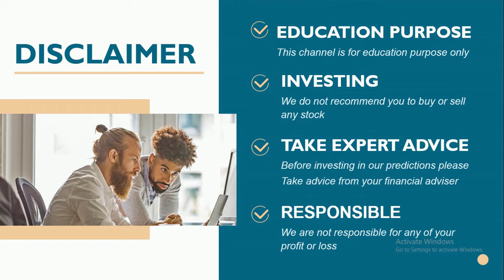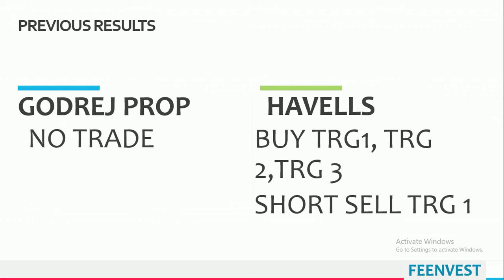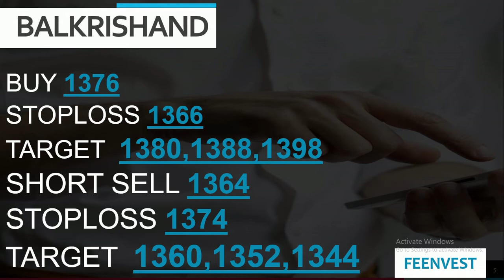Intraday calls for 05 November 2020 |intraday stocks for tomorrow thursday | feenvest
You will get the following benefits :
1.Free Demat Account
2.Zero Equity Delivery
3.₹20 Per Order in Intraday, commodity and currency
4.Limit Upto 48 Times
5.MTF Facility Available
6.30 Years Of Trust
Best Intraday stocks for 05 November
Best Stocks for tomorrow 05 November
Best Intraday stocks for 05/11/2020
05 November intraday calls
Stocks for Intraday
TRADING FOR 05 November 2020
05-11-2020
TOMORROW